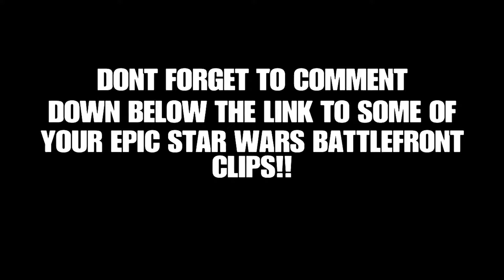Star Wars Battlefront Funny Moments - Funny Fails and Randomness - Star Wars Battlefront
Hey guys! Hope you guys like this funny moments video. I Dont have much to say but have a great day :D

I edit all my videos with SHAREfactory.